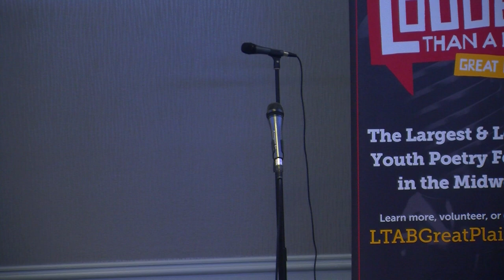Louder Than a Bomb Great Plains 2019, Bout 5, UNO: Duchesne